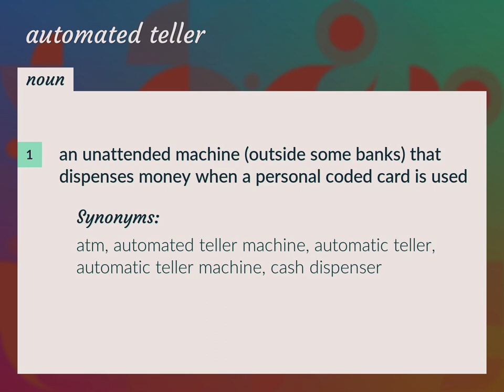Automated teller | meaning of Automated teller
What is AUTOMATED TELLER meaning?